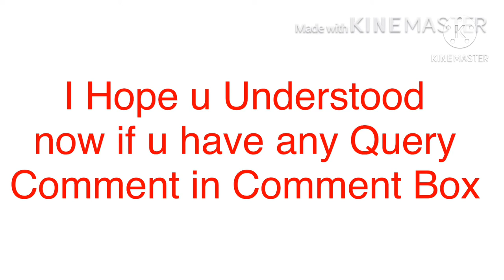Chicken Stock Recipe In Hindi - Chicken Stock Kaise Banate Hain - Chicken Stock Soup Recipe Veg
About This Video - Learn how to make Chicken Stock Recipe with Chef Varun on Get Curried.

Want to try something basic but healthy at the same time then Basic Chicken Stock Recipe is perfect for you by chef Varun.

Making homemade chicken stock is easy!
Not only do you save money because you don’t have to buy boxed stock, the stock itself is so much healthier for you because of all the iron, collagen, and vitamin-rich marrow from the bones. It's a Perfect Monsoon Recipe.

Do watch the video to know more about Chicken Stock and many more Basic Recipes!

Topic Cover -
Ingredients:
Chicken Bones

For Recipe
1 Onion (roughly chopped)
1 Carrot (roughly chopped)
1 Celery
Water

For Bouguet Garni
1 Spring Thyme
2 Bay Leaf
2-3 Parsley Stalks
8-10 Peppercorns

Method: Let's start with putting the Chicken Bones in hot and boiling Water, after that take the Bone into stock pot (as shown in the video) then add Onion (roughly chopped), Carrot (roughly chopped), Celery, Water.
Next, cook it on high flame and in the mean time let's make bouquet garni for which add Spring Thyme, Bay Leaf, Parsley Stalks and bundle them all together (as shown in the video) and add in the Pot with Chicken. Now add Peppercorns then stir it properly and let it cook for 15 minutes on high flame.
Next while it is boiling, skim the Chicken Stock (as shown in the video) and then let it cook for 45 minutes on Medium Flame. Now turn off the flame and let it cool down for 10-15 minutes, finally strain the Stock with all the ingredients and your Chicken Stock is ready to serve.
How to make Chicken Stock

 very quick and easy chicken stock recipe .

INGREDIENTS
Chicken 250 GM
Cloves .2-3
Black pepper corns 4-5
Salt .1/2tsp
chicken stock recipe,how to make homemade chicken stock,chicken stock recipe in hindi,recipe of chicken stock,how to make fresh chicken stock,how to make homemade chicken broth,chicken stock (indo-chinese cooking),how to prepare chicken stock at home,chicken stock,easy chicken stock,tips for making the flavorful stocks and broths,uzma hussain,recipe by uzma hussain
Flavourful liquid made by boiling chicken bones and spices, used as base for many soups, sauces and stews.
CHICKEN STOCK
Ingredients---
:Chicken 150gm-200gm
:Ginger 1 inch(grated)
:Garlic 8-10 clove(grated)
:Spring onion
:Vegetable oil 1tsp
:Bay leaves 2
:Black pepper (whole or crushed)
Method---
:Keep the water on the flame to boil.
:Add chicken pieces,ginger,garlic,spring onion,bay  leaves &black pepper.
:Let it boil for 5 minutes.
:Now add salt(as per taste)&oil.
:let it boil for 30 mins or till the water quantity becomes half.
:After cooling down ,sieve it properly.
:Chicken stock is ready

chicken,recipe,stock,chicken stock,how to make chicken stock,cook with nandita,chicken stock bengali,chicken stock kaise banaye,chicken stock hindi me,chicken stock easy method hindi,chicken stock banane ka asan tarika,chicken stock banane ka easy method,chicken soup basic,non veg stock,